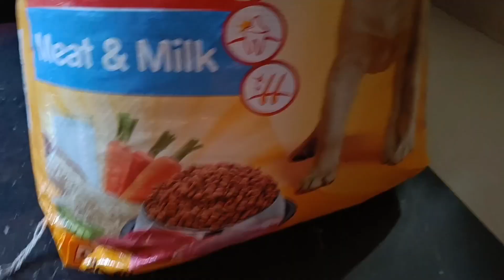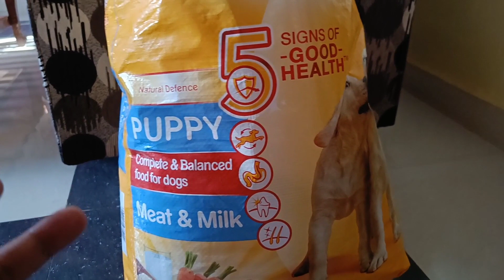Pedigree or drools,which dog food is perfect for your dog